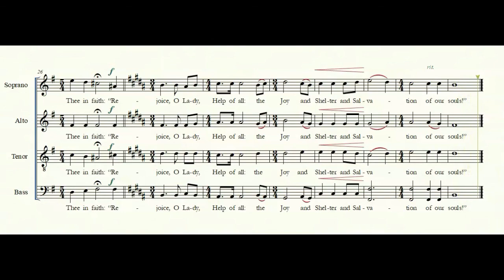The Entreaties of Your Servants; Theotokion for SATB Choir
Look on the entreaties of your servants, O Blameless One!
Stop all the terrible attacks against us,
freeing us from every affliction,
for we have only you as our sure and firm anchor!
Do not let us be put to shame, O Lady,
for we call on you for our intercession!
Hasten to pray for those who call in faith:
“Rejoice, O Lady, Help of all://
the Joy and Shelter and Salvation of our souls!”

(*Parallel 5ths not intended, Augmented 2nds intentional!)